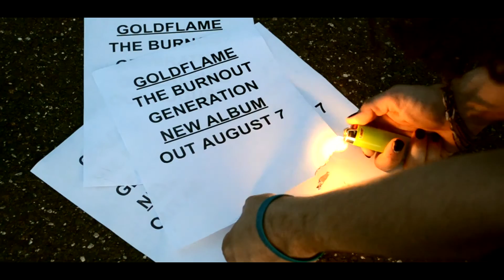GoldFlame - Late Bloomer (Official Music Video)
New album The Burnout Generation out August 7 on Graduate Records